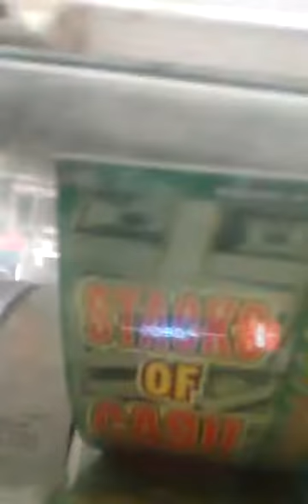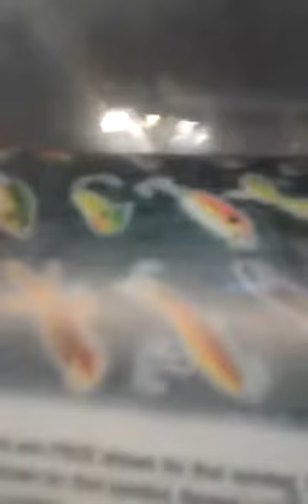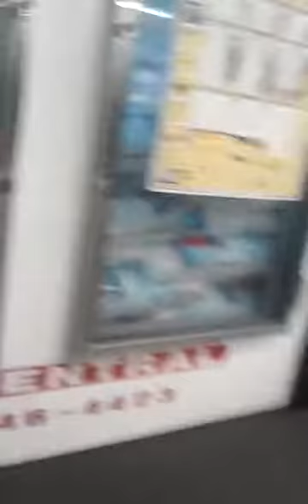Setting up our Dashcam and vlogging in the Grocery!!